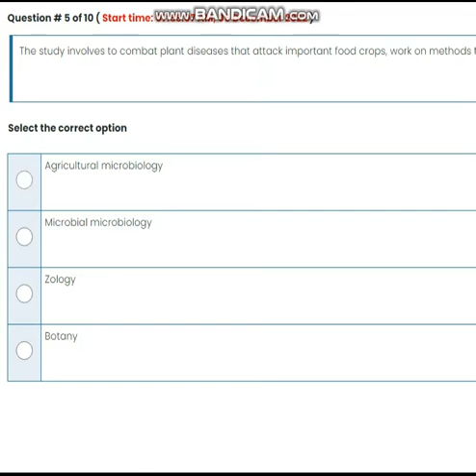BT102 Micro biology Quiz No 1 Solution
Bt102BT102 - Micro biology QuizNo1Solution